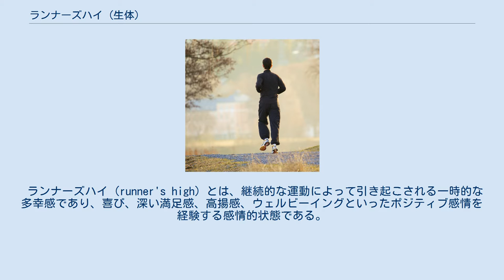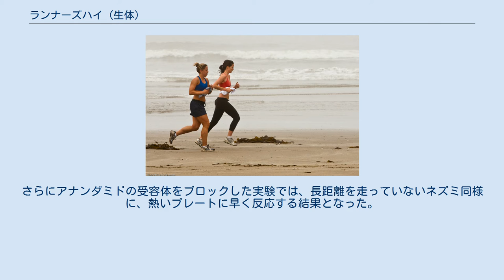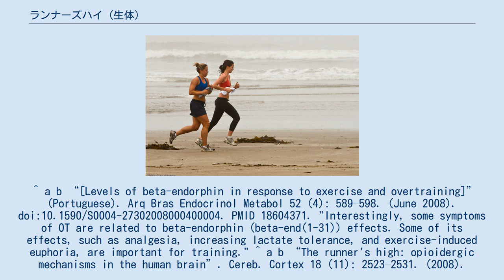ランナーズハイ (生体)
ランナーズハイは長時間走り続け苦痛を我慢した後に出現する。
 ランナーズハイ（runner's high）とは、継続的な運動によって引き起こされる一時的な多幸感であり、喜び、深い満足感、高揚感、ウェルビーイングといったポジティブ感情を経験する感情的状態である。
長距離走の場合はランナーズハイであり、ボート競技の場合はローワーズ・ハイ（rower's high）と呼ばれる。
 マラソンやジョギングを行うと通常、次第に苦しさが増してくるが、それを我慢し走り続けるとある時点から逆に快感・恍惚感が生じることがある。
この状態をランナーズハイと呼ぶ。
多くの検証実験から、この状態においては脳内にα波とモルヒネ同様の効果があるβ-エンドルフィンという快感ホルモンに満たされていることが判明した。
この内、βエンドルフィンの増大が麻薬作用と同様の効果を人体にもたらすことで起こるとされる。
運動中にβ-エンドルフィンがどう働くかのメカニズムは解明されていない。
 ランナーズハイはβエンドルフィンの増大が麻薬作用と同様の効果を人体にもたらすことで起こるとされてきたが、2015年頃より内在性カンナビノイド説が浮上した。
 東京学芸大学名誉教授・医学博士宮崎義憲の行った実験では、日頃あまり運動をしない男性8人に有酸素運動の自転車こぎを30分間させた結果、運動中や運動後にα波は13.5％、β-エンドルフィンが75％増加したことが確認された。
宮崎によればα波とβエンドルフィンは気分をリラックスさせたり高揚させる働きのほか、大脳の働きを高め、アンチエイジング効果もある。
このためには決してランナーズハイ状態になるまでの激しい運動をする必要はなく、1分間100mの速歩で30分程度の運動でも十分効果があるという。
 2015年頃からの研究により、ランナーズハイをもたらせる物質はβエンドルフィンではなく、体内で生成される脳内麻薬の一種である内在性カンナビノイドに属する化学物質であるとする説が提示された。
内在性カンナビノイドは、マリファナに含まれるTHCと同様に不安を和らげたり、痛みを感じにくくさせる性質がある。
2015年のネズミを使った実験では、ホイールに乗せられ走らされたネズミにアナンダミドと呼ばれる内在性カンナビノイドが生成されたことが確認された。
そのネズミを熱したプレートに乗せストレスに対する反応を観察した結果、ネズミの血中アナンダミドは増加し、熱さに反応するまでに通常より時間がかかった。
さらにアナンダミドの受容体をブロックした実験では、長距離を走っていないネズミ同様に、熱いプレートに早く反応する結果となった。
一方、βエンドルフィンの受容体をブロックしたところ、熱いプレートに対する反応には全く変化は見られず、このことからこれまで考えられてきたβエンドルフィン説は覆り、内在性カンナビノイドがランナーズハイの原因物質であるとされた。
 ^ a b “[Levels of beta-endorphin in response to exercise and overtraining]” (Portuguese). Arq Bras Endocrinol Metabol 52 (4): 589–598. (June 2008). doi:10.1590/S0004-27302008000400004. PMID 18604371. "Interestingly, some symptoms of OT are related to beta-endorphin (beta-end(1-31)) effects. Some of its effects, such as analgesia, increasing lactate tolerance, and exercise-induced euphoria, are important for training." ^ a b “The runner's high: opioidergic mechanisms in the human brain”. Cereb. Cortex 18 (11): 2523–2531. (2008). doi:10.1093/cercor/bhn013. PMID 18296435. "The runner's high describes a euphoric state resulting from long-distance ...